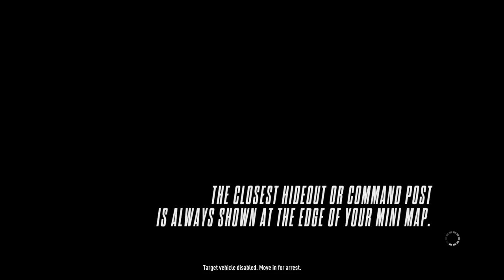Need for Speed™ Rivals LMDHO X75 !!!!!!!!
"Jus fo fun"
Mind your manners and have a good resurection, later like a tater dudecicles!